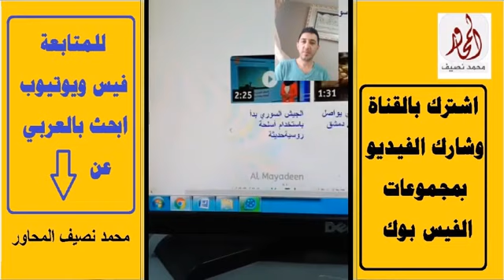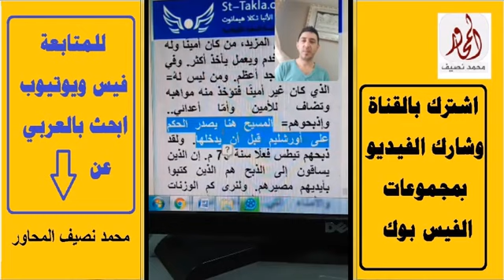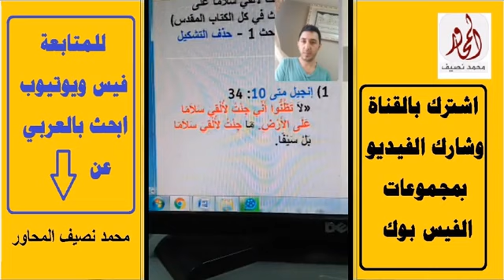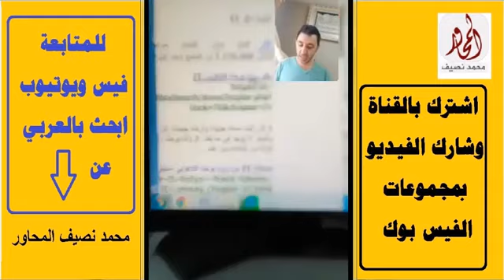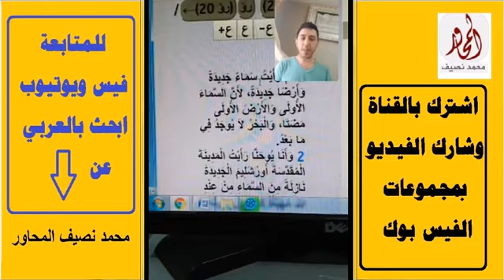2مسيحي يصرخ لمسلم الرب امر بقتل الاطفال و النساء مع محمد نصيف المحاور